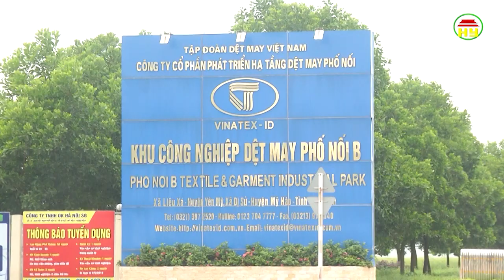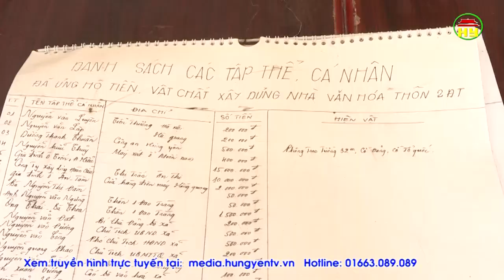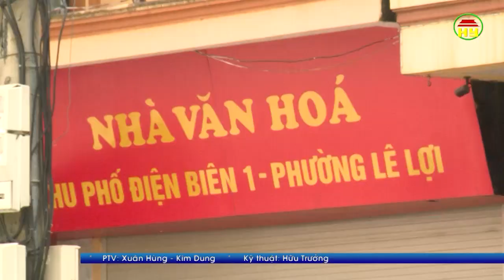Thời sự Hưng Yên thứ 5 ngày 04/10/2018